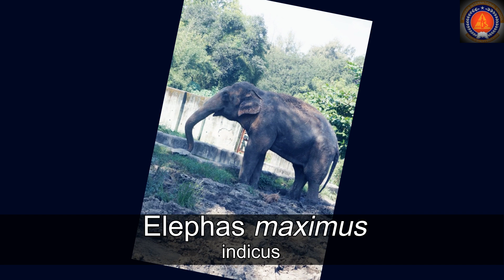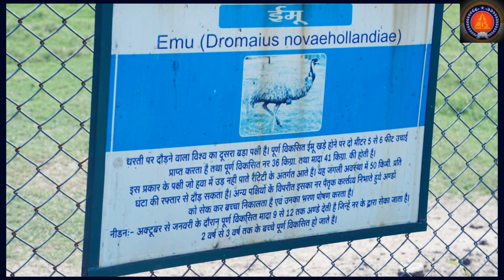Modern International School, Indore (Educational Trip to Kamla Nehru Prani Sangrahalaya, Indore)